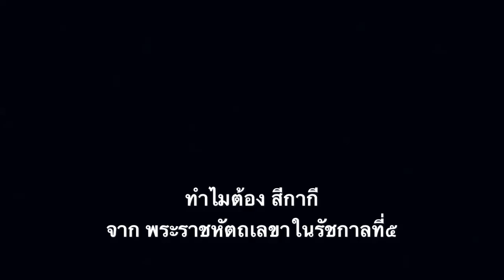ข้าราชการต้องใส่ “สีกากี” เพราะพระราชดำริใน รัชกาลที่๕